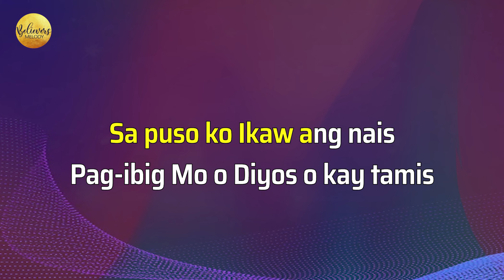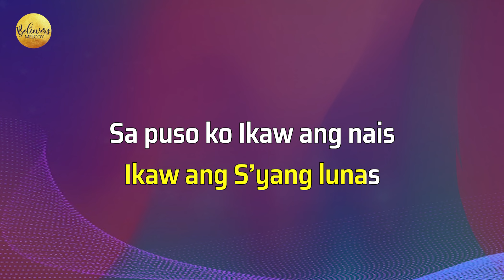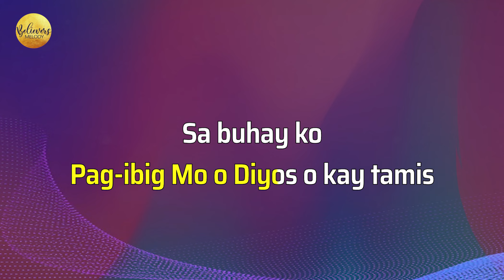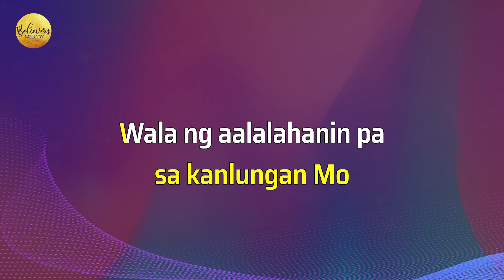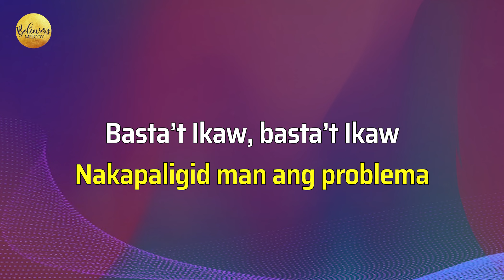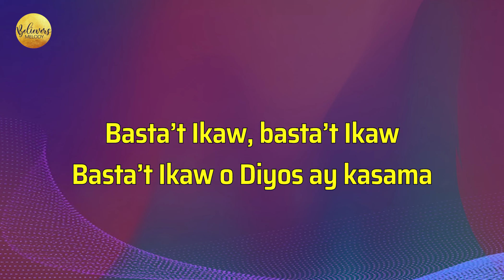Basta't Ikaw | KARAOKE - Male Key Eb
Attribution/crediting required.
Arrangement: Lariel Station
Key: Eb